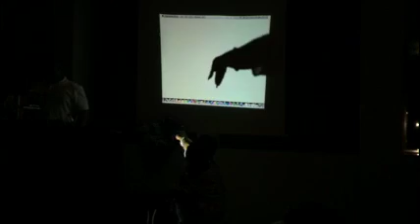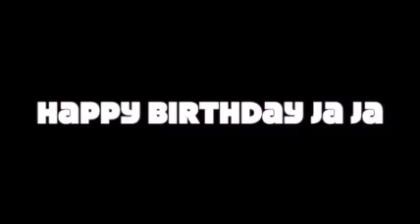JaJa's 40 B-Day Gala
JaJa celebrating her 40th